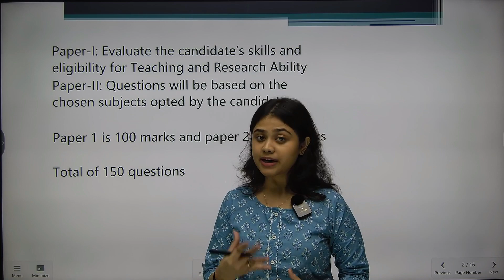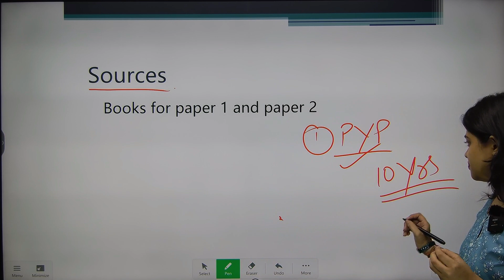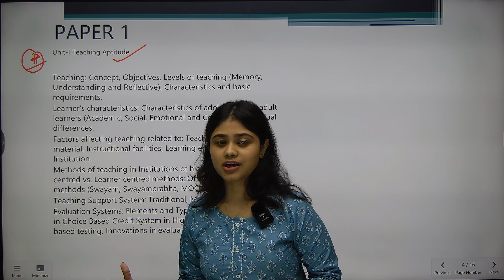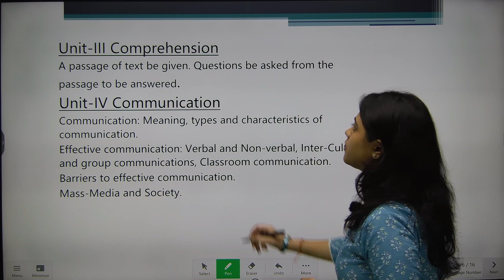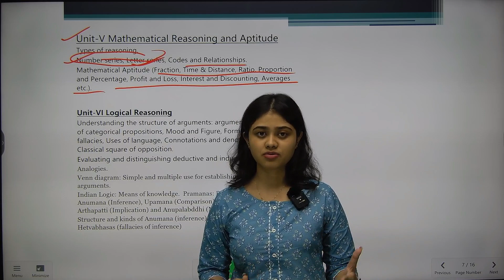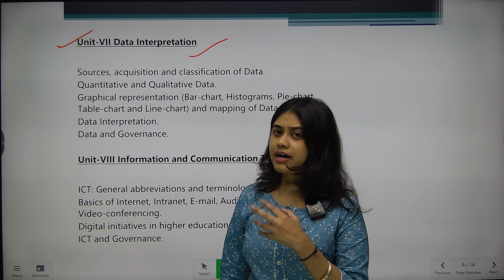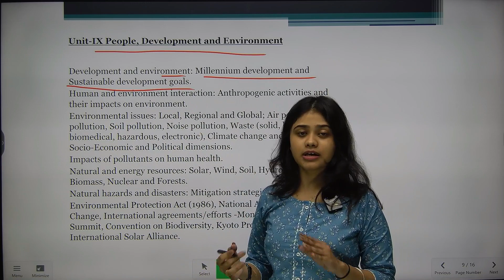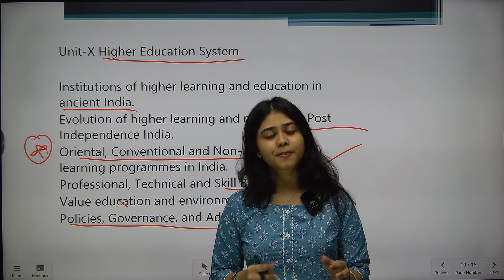Preparation Strategy for UGC NET Law 2023:- Topic Wise Syllabus Overview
Welcome to Law Prep Judiciary. Are you preparing for Law and want to clear the UGC NET Law? If yes, then this video is for you.
In this video, we will cover all important topics to study UGC NET Law, such as what to read to crack UGC NET Law Paper 1 and Paper 2 in first attempt.

We will also give you some tips and tricks on how to remember the concepts, how to solve the questions, and how to avoid common mistakes. By watching this video, you will know the key points which will essentially cover whole of your syllabus for UGC NET Law 2023. So, don’t miss this opportunity and watch this video till the end.